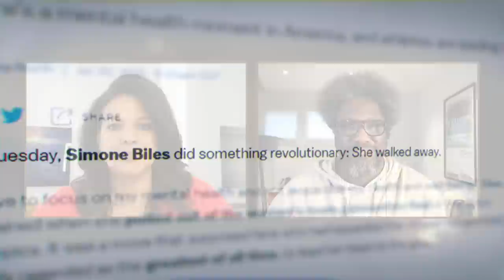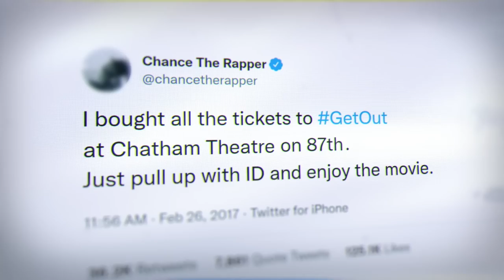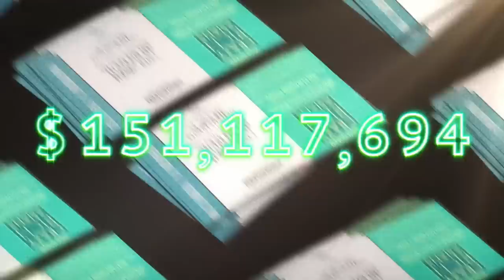W. Kamau Bell goes there with Sara Sidner about Season 7 of United Shades of America / KEEP WATCHING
CNN's Sara Sidner speaks with "United Shades of America" host W. Kamau Bell for a preview of season seven of the CNN Original Series.